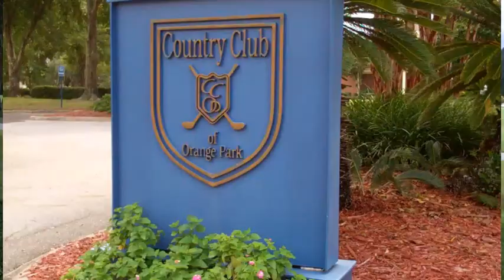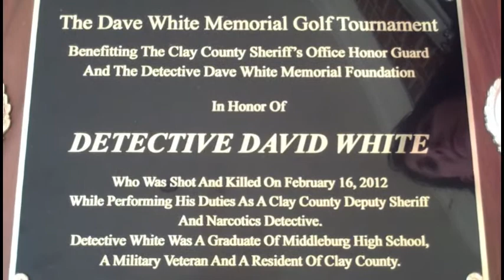White Golf Tourney PSA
Jennifer White shares information about the upcoming golf and dinner event plus about the Detective Dave White Memorial Foundation.